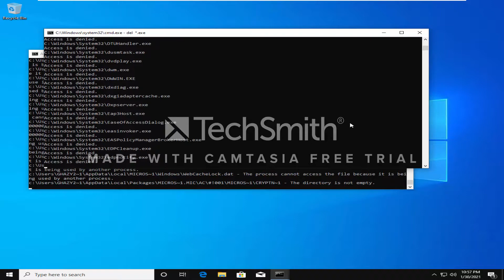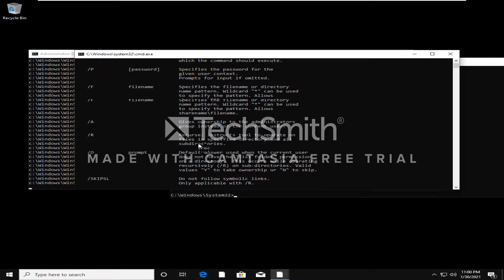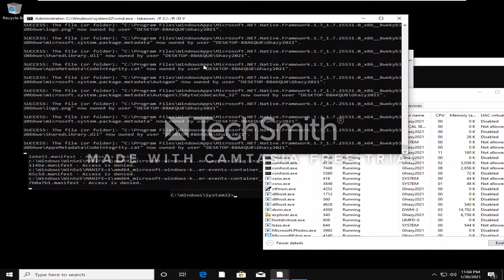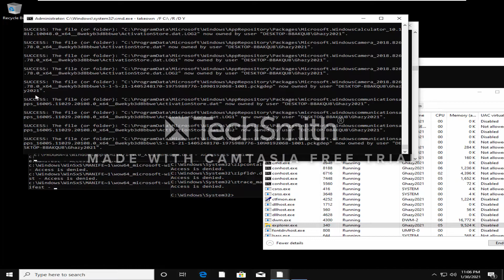Destroying Windows 10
I destroyed windows 10. on. a .right. way
using cmd. with takeown and rd command
btw don't try this on your main machine